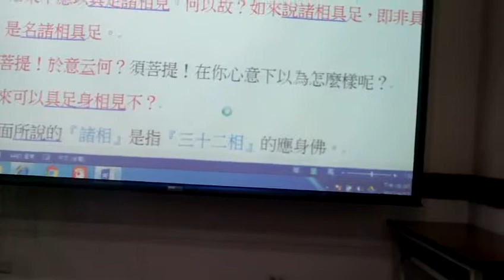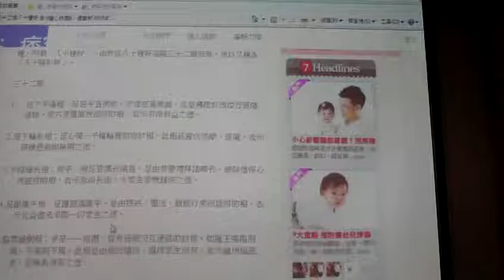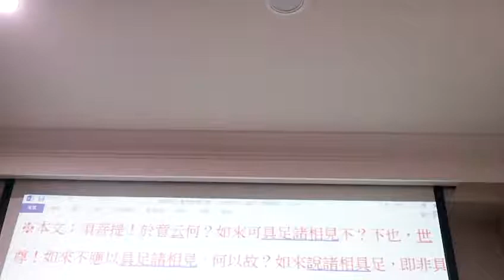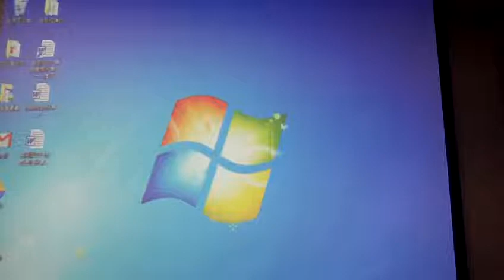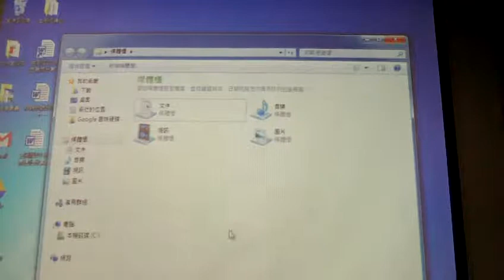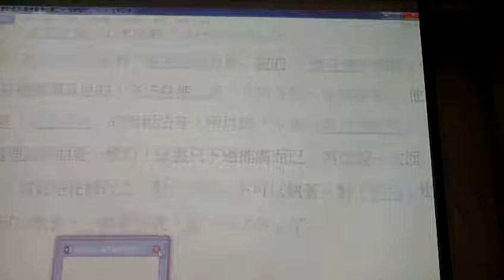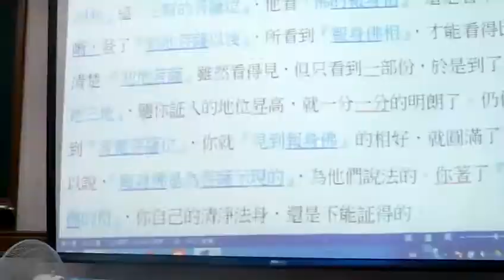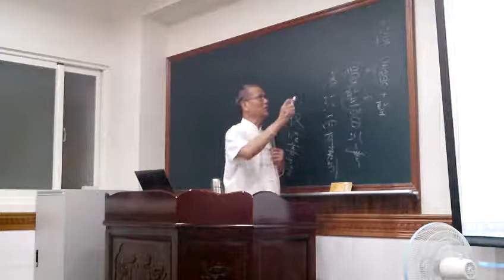FILE1276_20170412A金剛經班代理點傳師講解離色離相分(全部32分含信解行證此分屬於行)(金剛經主旨在破相入理).MOV